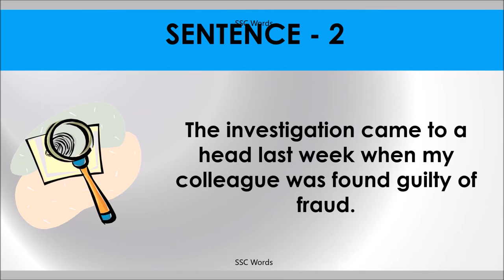COME TO A HEAD Idiom 1258 # Meaning and five sentences # SSC Words